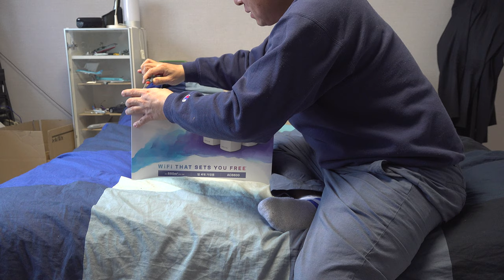링크시스 벨롭 트라이밴드 무선 공유기 linksys AC6600 unboxing 언박싱 4K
LINKSYS 벨롭 트라이밴드 AC6600 언박싱 : 핸드폰 앱 깔고 각각의 노드(기계) 바로 앞에서 기계 등록하면 됩니다.  10점 8점으로 추천합니다. 특별한 단점 없어요. 방 많고 집이 넓어도 잘 와이파이 잡힙니다.